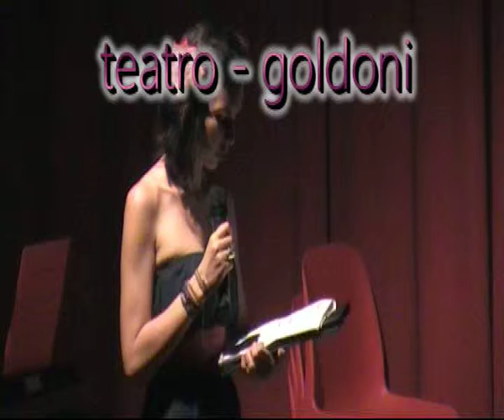Teatro. Goldoni.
Tuu danSing Center. Gli allievi del primo anno del corso di teatro. Insegnante: Franco Abba, presidente del Piccolo Teatro Comico.